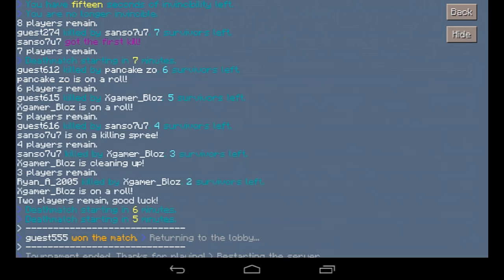Am Avut Noroc! Minecraft Survival Games | Ep.4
Pentru a vedea toată descrierea , apasă pe AFIŞEAZĂ MAI MULT
Astăzi jucăm Minecraft Survival Games si am noroc la al doilea meci deoarece gasesc multe iteme pe jos!
+Pagina de Facebook:
Canal De Vloguri:
Nume Head Ball Online : florynever
Nume Echipa Head Ball Online: Fotbalistii NR1
IP Server SkyWars : sw.lbsg.net
IP Server Survival Games : sg.lbsg.net
Nume Critical Ops : Floryn Gaming